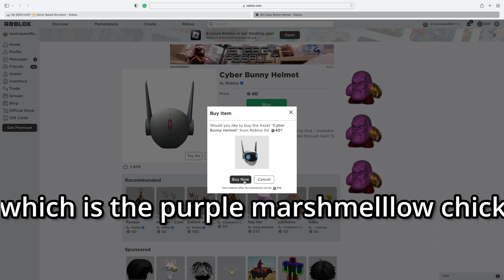NEW ROBLOX ARSENAL BUNDLE